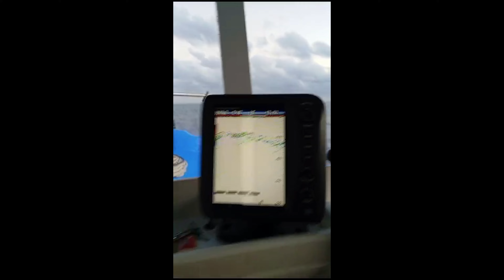pescaria no pré sal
Pescaria realizada no pré-sal... Próximo ao navio plataforma. Turma de Rio Bananal, entraram em Aracruz, no Rio Piraquiaçú, pela manhã, dormiram la dentro e sairam no outro dia pela manhã. Geralmente nessa pescaria, bate muito peixe grande e peixe de qualidade... Mas nesse dia, tava fraco.
00:01 - Saindo de Aracruz
00:20 - Navio plataforma
00:30 - Cardume na sonda
00:45 - Pescaria em alto mar
04:00 - Peixes